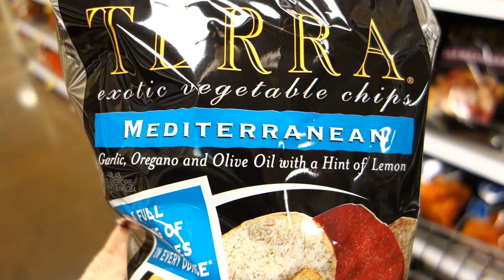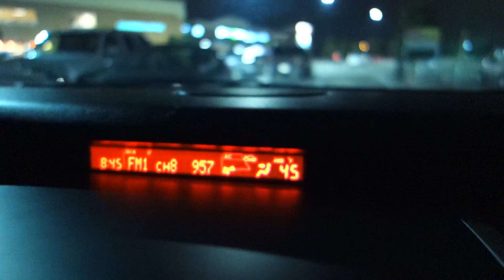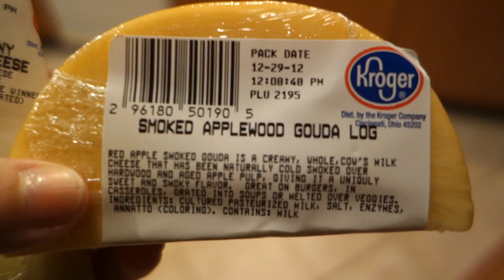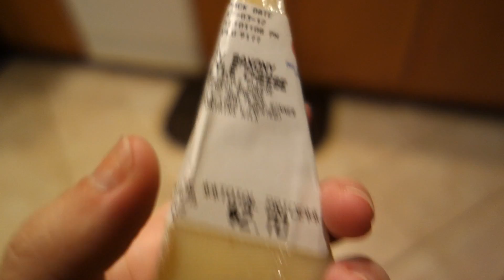"Mmmm, Cheese!" Day in the Life Weekend Edition!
We film every day of the week and post the following Monday - Friday! Weekend Edition - Filmed Saturday and Sunday, December 28-30, 2012 - A weekend in the life of our family with a 3 year old and a 17 month old. =)